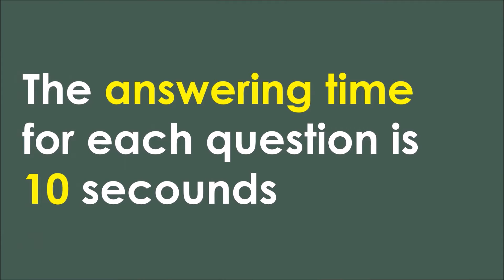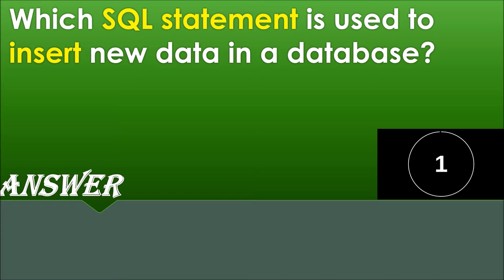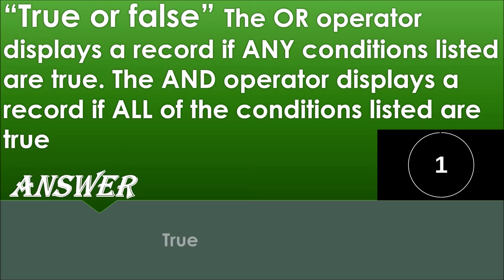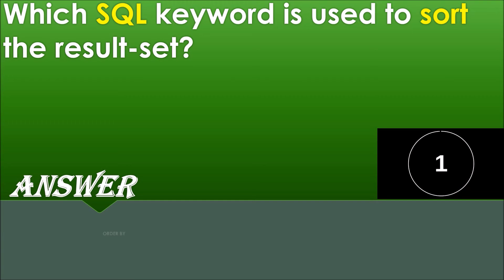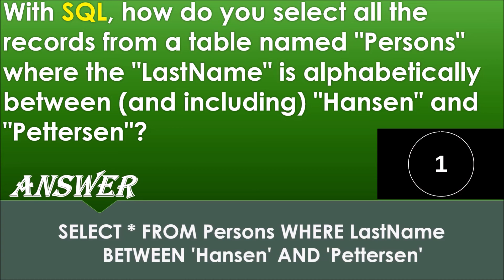10 Q & A SQL with music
10 Q & A SQL